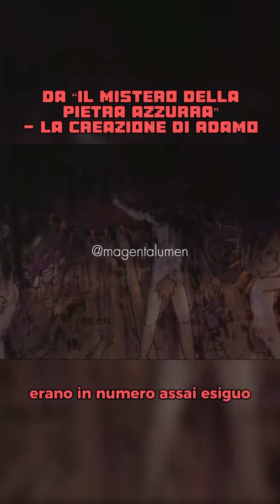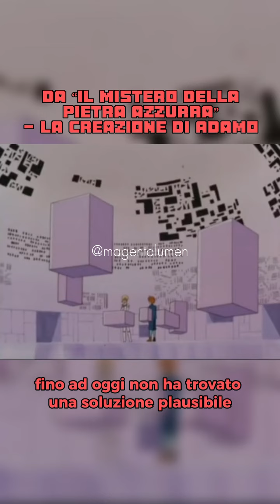L'ESSERE UMANO È STATO CREATO DAGLI ATLANTIDEI! IL MISTERO DELLA PIETRA AZZURRA